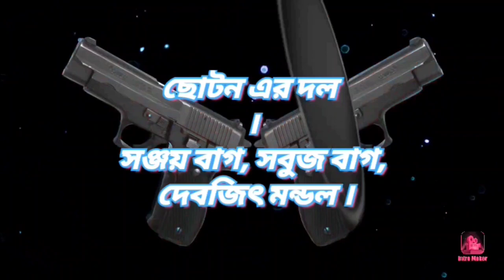Tulkalam movie copy part new copy video # mithun copy